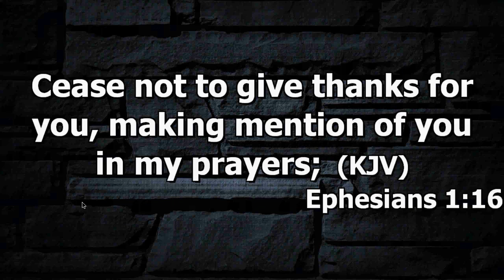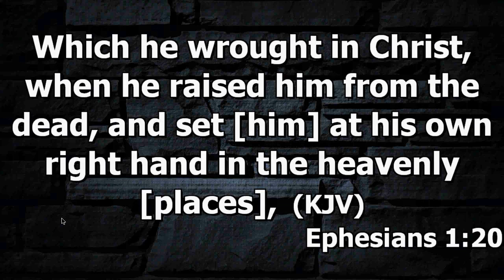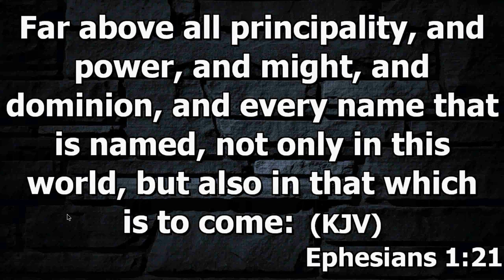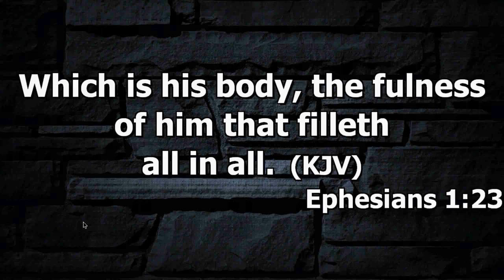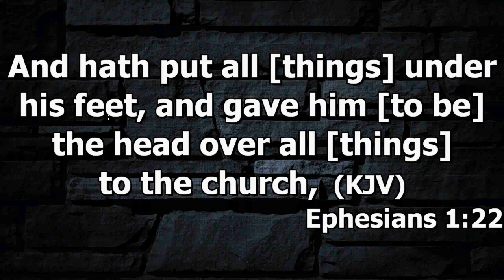Morning Devotion: Christ The Head Of All Things - Rev. Martin Vanderpuye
Christ The Head Of All Things - Rev. Martin Vanderpuye